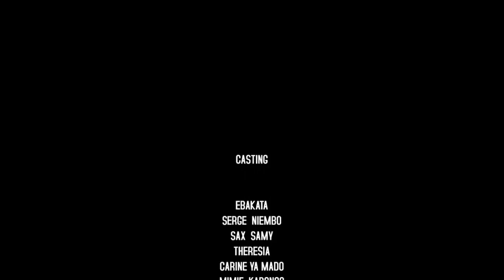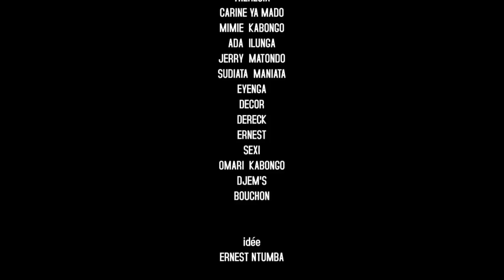Lusumwinu épisode 1 nouveau théâtre congolaise